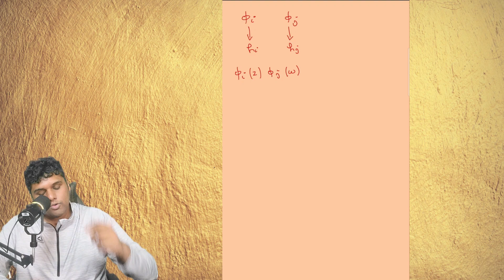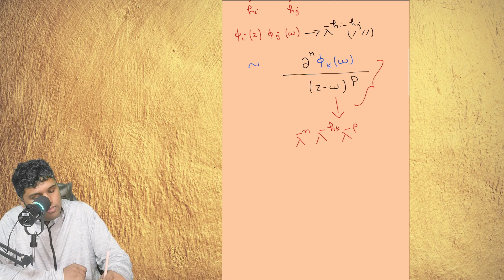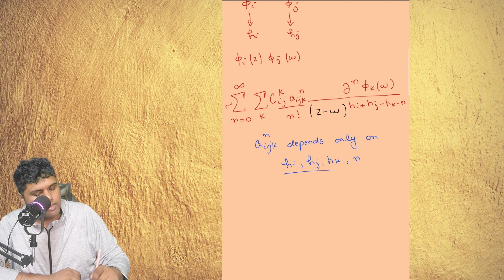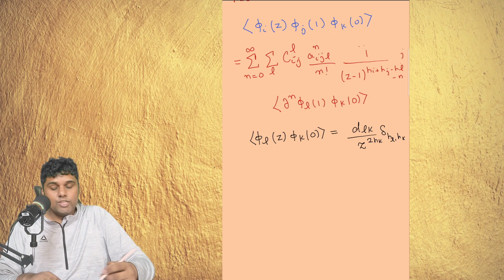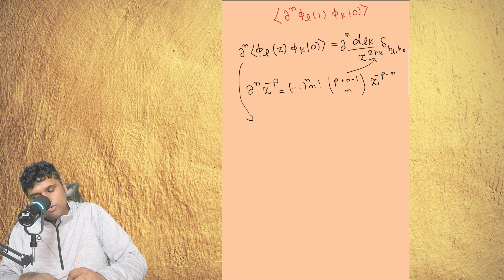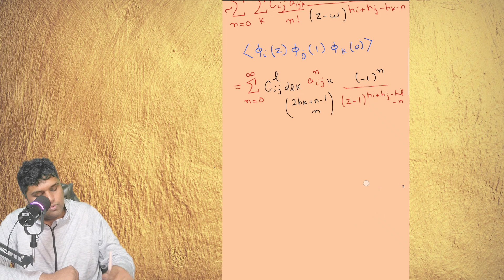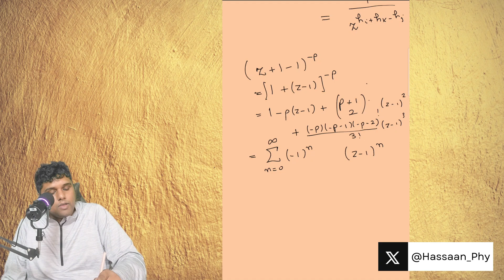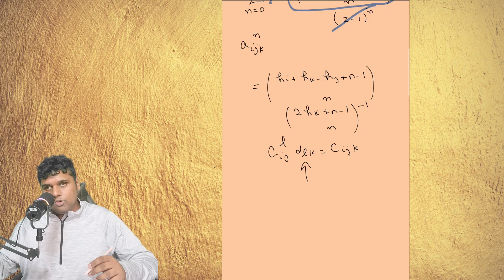Conformal Field Theory # 24 || OPE of general quasi primaries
*Description*
In this video, we derive the OPE for general quasi-primary fields.

2) Link to the high energy physics resources page on my

*Time stamps*
0:00 Setting up the general form
10:26 Figuring out C and a
32:27 Thoughts on the final result